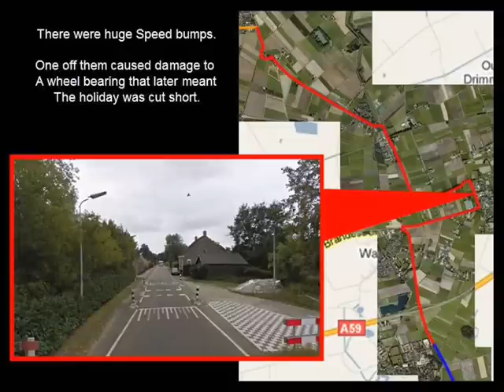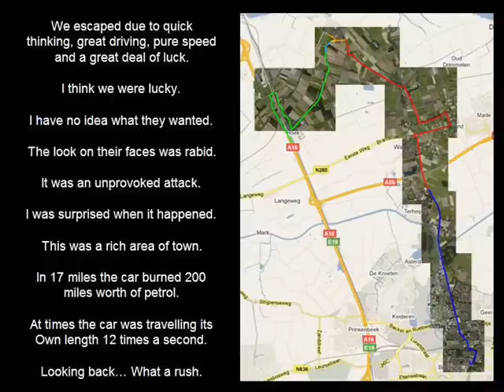EUROTRIP The Great Escape.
This is my story about the Car Jacking we escaped while on holiday in Holland.

All I can say is stay out of the countryside at night and be aware people checking you out. All the signs were there. We just didn't notice them until it was too late.